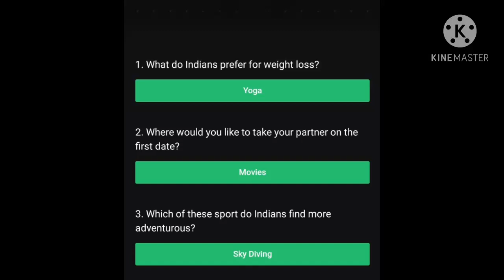Flipkart quiz answers 5 January 2021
If Do you like this video